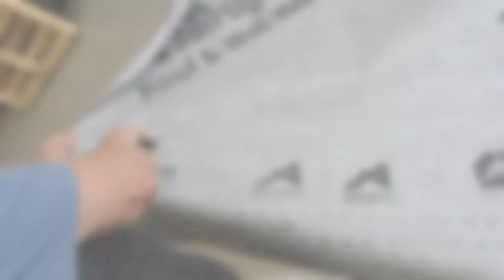Techno Wrapping Systems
Invest in Watertight® roofing underlayment and wall underlay from Techno Wrapping Systems in Auckland and be assured of a durable, watertight wrapping system that will last.

Available throughout New Zealand, our flexible flashing membranes consist of a breathable micro-porous, water-resistant polypropylene film laminated between two layers of spun bonded polypropylene. These premium building products can be used in both timber and steel framed buildings.

Purchase both your Watertight® roofing underlay and wall underlay from Techno Insulation for your next build, and you’ll get a great price deal.